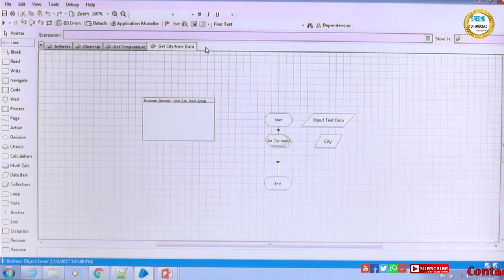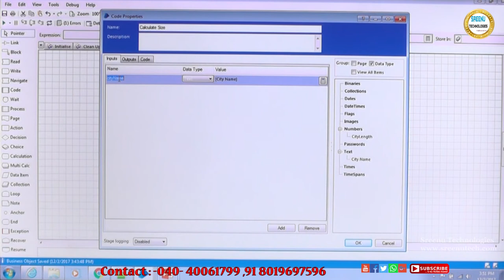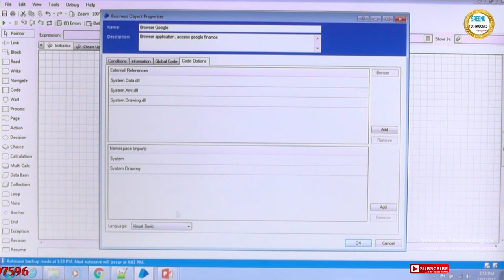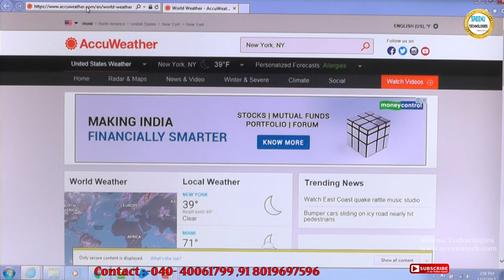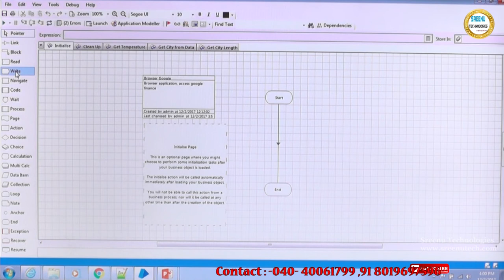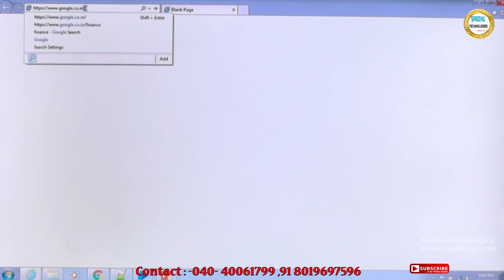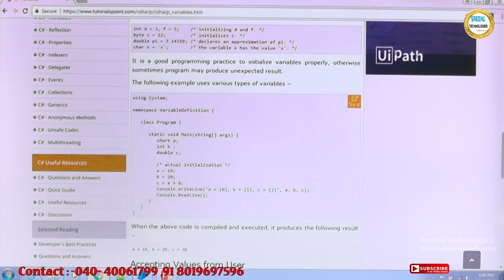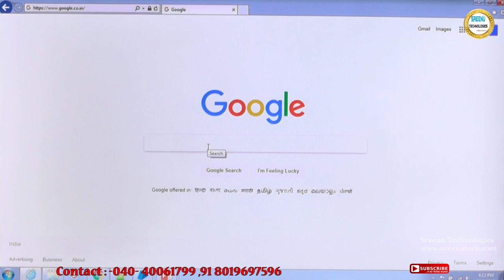Blue Prism Module-3| Object Studio Part- 5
Blue Prism Module-3| Object Studio Part- 5 | Sreenu Technologies !!!

1. JAVA REATIME PROJECT

2.  REALTIME PROJECT PROJECT ON UI TECHNOLOGIES LIKE JAVASCRIPT,ANGULAR JS,NODE JS,BOOTSTRAP,CSS3,HTML5

3.  REALTIME TOOLS :
         1. SVN
         2. GIT
         3. MAVEN
         4. LOG4J
         5. JUNIT,MOCKITO,POWERMOKCITO
         6. Jenkins
         7. JIRA
         8. Java Debugging
         9. Code Quality Tools
        10. Putty and Winscp

4. WebServices :
           1. SOAP Based WebService
           2. REST Based WebService
           3. Micro Services
          4.  WebService Security

5. Spring Framework
            1. Spring IOC
            2. Spring MVC
            3. Spring DAO,ORM
            4. Spring Batch
            5. Spring Boot

6. RPA
      1. Blue Prisam
      2. UI Path

7.  Hadoop

8. Data Sceince